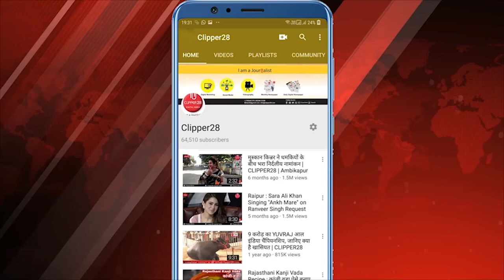IED ब्‍लास्‍ट में शहीद जवानों को जगदलपुर पुलिस लाइन में दिया जा रहा गार्ड ऑफ ऑन